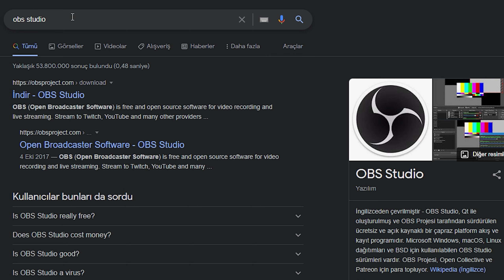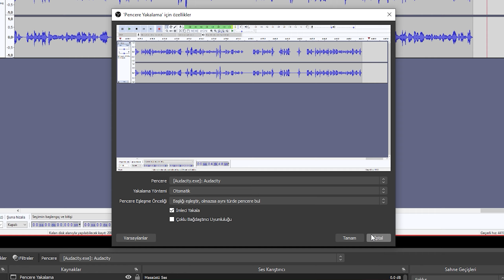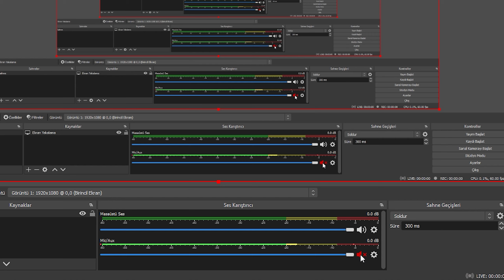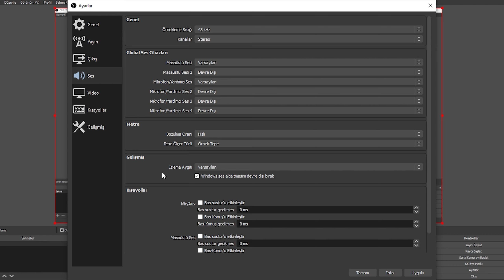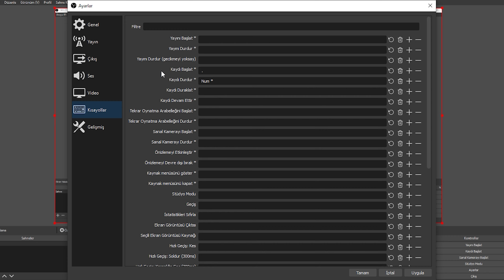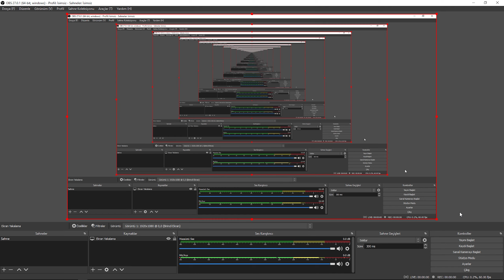5 DAKİKADA Ekran Kaydı Nasıl Alınır? - Ücretsiz Ekran Kaydedici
Bu videoda sizlere ücretsiz ekran kaydedici OBS Studio ile ekran kaydı nasıl alınır? anlattım. OBS ayarları hakkında bilgiler verirken, aynı zamanda ücretsiz ekran kayıt programları arayanlar için de bir alternatif sundum. İyi seyirler!